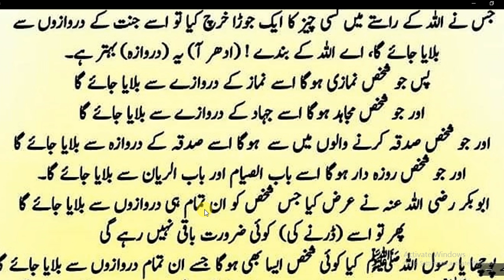Allah ki Rah Main Kharch Karne Ka Sawab | Hadees